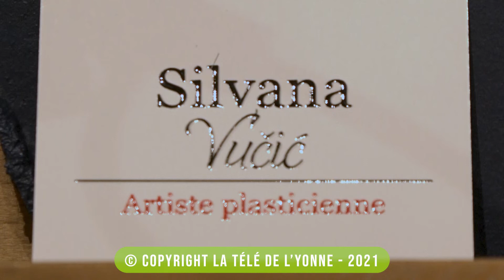Auxerre : Silvana vucic, body painting !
Connu pour ces dernières expositions provocantes, Silvana vucic présente jusqu’à Dimanche sa nouvelle exposition. Elle s’est désormais mise au body painting et veut rompre avec les conventions. Cadré, hors cadre, elle a accepté de nous emmener dans son univers. C’est un reportage de Florian Verdier et Robin Mineo.